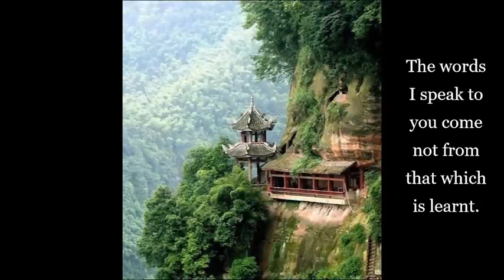(No Music Version) "The Sayings of Old Man Tcheng" - Zen Buddhism - Non-duality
Remarkable teachings intended for meditation and for cutting through delusions!
The Words of Old Tcheng first appeared in the French journal, Etre, in 1974.
Where this text first originated and at what time are unknown. It was given by a Buddhist monk in the form of a written document to a Frenchman who was visiting Indochina.
Indications of style suggest that it may belong to the school of Zen founded by Hui Neng, the 6th Zen patriarch.

French paraphrase of the original Buddhist text by J. Garillot (1974), translated by Else van den Muyzenberg.

🔆 Thank you for your enquiries about offering a donation to express your appreciation for this channel.  If you would like to sponsor this channel and support the development of a Buddhist nun’s retreat hermitage that relies entirely on donations by offering dana you may: